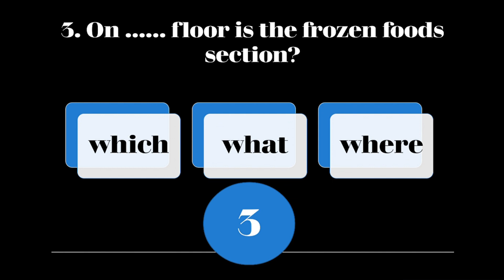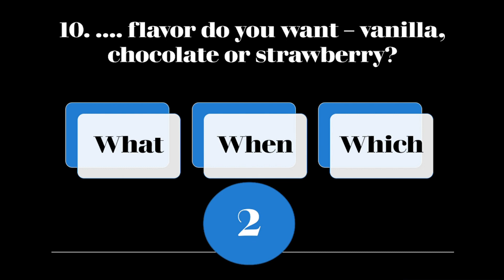QUESTION WORD QUIZ - Fill in the missing word //ENGLISH QUIZ// LEARN ENGLISH WITH ME// VOCABULARY//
NEW QUIZZES OUT EVERY MONDAY, WEDNESDAY AND FRIDAY.